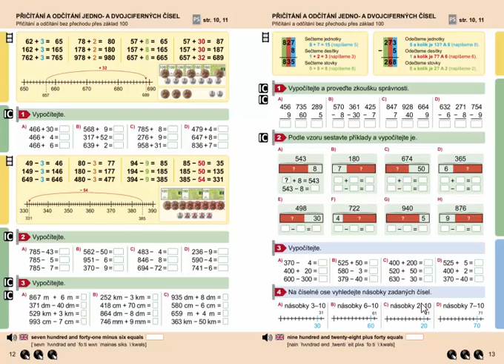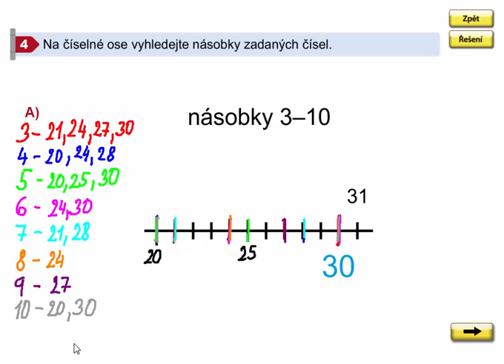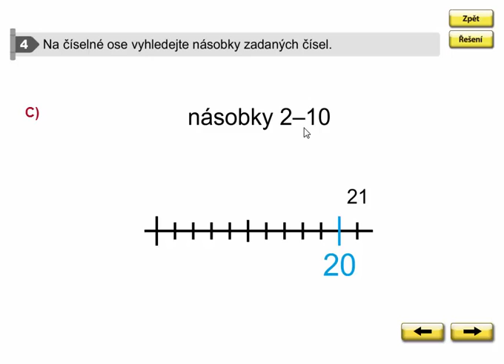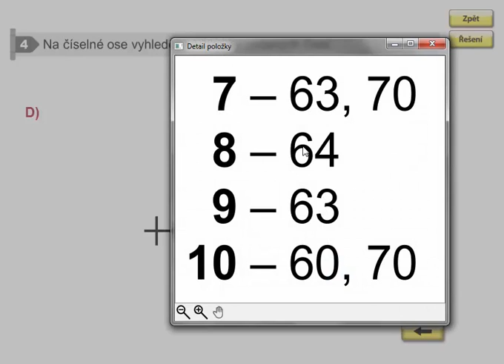Vyhledávání násobků, Matýskova matematika 8. díl, str. 13, cv. 4